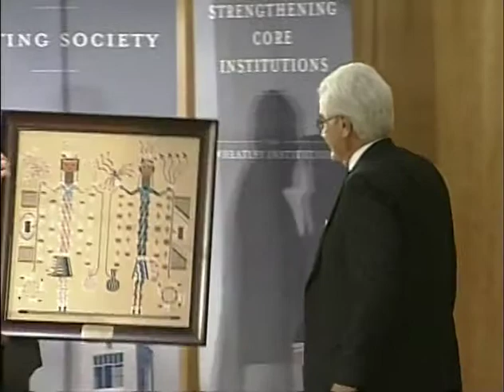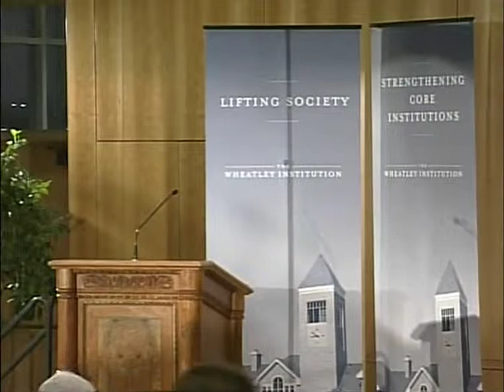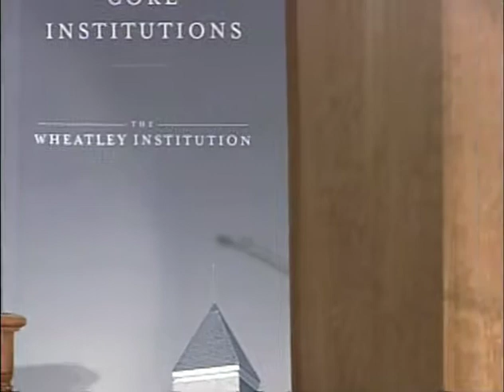WIAC I: The Rise of Asia - Ralph Cossa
Ralph Cossa, president of the Pacific Forum CSIS, discusses five major trends in Asia from a U.S. perspective.